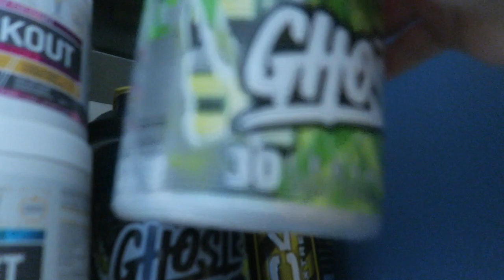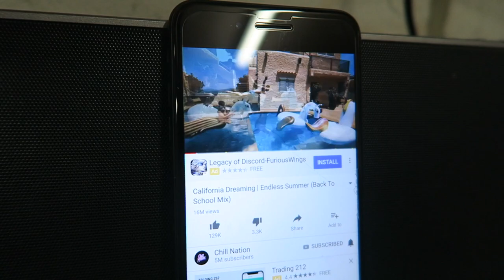ONE DAY WE CAN DO THIS!!!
That's right, ONE DAY WE CAN! Together, we can achieve great things, today we have a little talk about it! Along with a home gym workout, some new dumbbells, today is a good one, I hope you enjoy!